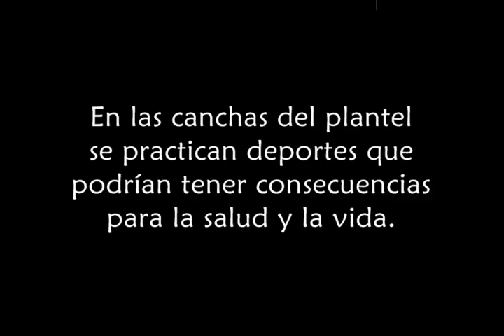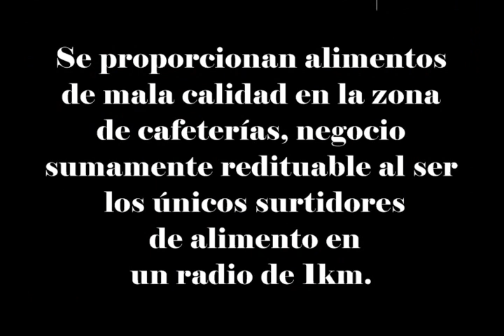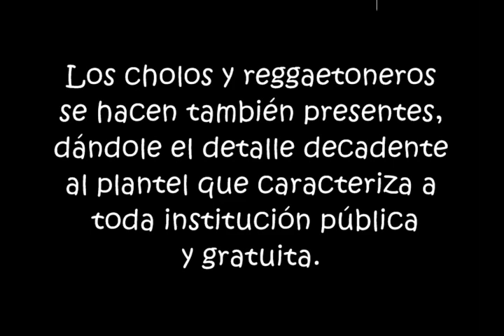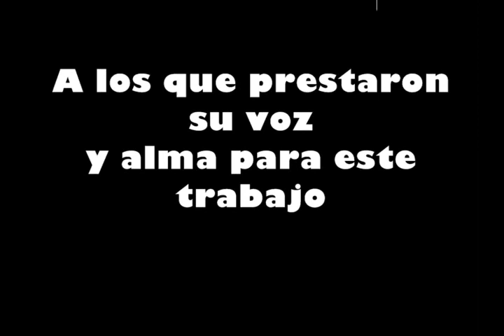El lugar que me vio nacer (III-III)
El lugar que me vio nacer es un "documental" que retrata la vida de los alumnos del CCH, en concreto la de los alumnos de la generación 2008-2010.
Creado para una clase de antropología toma declaraciones de alumnos que afirman que el del  CCH fue, es y sigue siendo un modelo educativo superior y de vanguardia.En este fragmento: Julieta y su amiga, representantes de Basquetbol del plantel y Paola García y Daniela de la Rosa. Además de algunos momentos graciosos que acontecieron durante la realización de este trabajo.